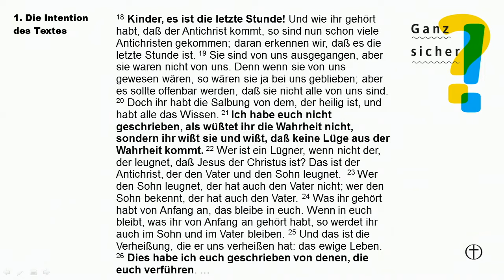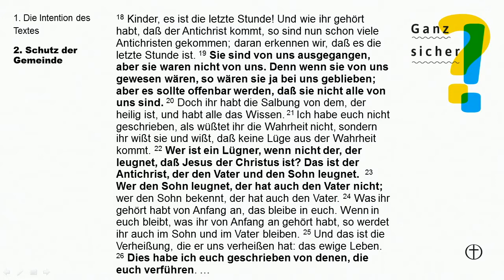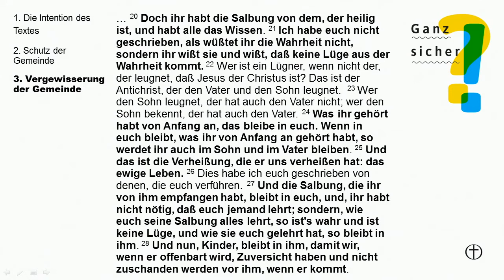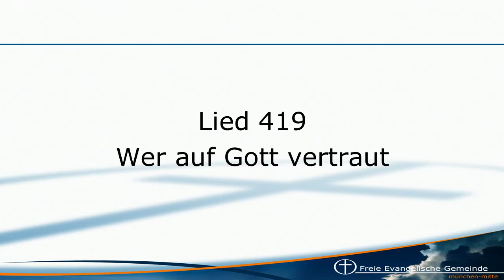18.09.2016 - Matthias Lohmann - Sicher in der Wahrheit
Thema: Sicher in der Wahrheit

FEG München Mitte
Mozartstr. 12
80336 München